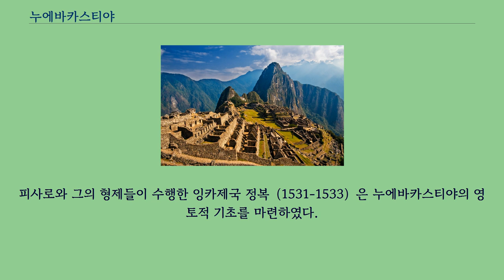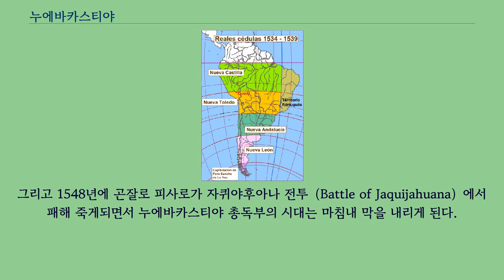누에바카스티야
에스파냐의 역사적 지역에 대해서는 카스티야 라 누에바 문서를 참고하십시오. 누에바카스티야（스페인어: Nueva Castilla）는 스페인국왕 카를로스 1세가 1528년에 프란시스코 피사로에게 수여한 행정관할 주（州）였다.
피사로는 이 지역의 총독자리를 약속받았었는데, 이 지역의 범위는 대략적으로 현대의 페루 지역으로, 1535년에 리마가 건설되면서 분할되었다.
피사로와 그의 형제들이 수행한 잉카제국 정복（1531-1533）은 누에바카스티야의 영토적 기초를 마련하였다.
이후 스페인과 포르투갈 사이에서 이루어진 남아메리카 영토분할 이후에는 페루의 식민행정구역이 크게 네 개로 나뉘게 되었다.
누에바카스티야의 영토는 대략적으로 쿠스코의 위쪽에 있는 에콰도르와 콜롬비아에 걸쳐있었고, 누에바톨레도（New Toledo）는 예전 잉카제국의 남부지역, 칠레의 중심지까지에 이르는 지역을 관할하였다.
뉴 안달루시아（New Andalusia）는 이 때까지 공식적으로 스페인에 정복되지 않은 지역을 관할하게 되었는데, 이 지역은 수십년뒤에 스페인이 정복하였다.
마지막으로 뉴 레옹（New Léon）은 대륙남쪽의 대다수의 지역을 관할했다.
이러한 영토분할은 남아메리카의 식민행정의 기초를 쌓게되었다.
누에바카스티야 총독부는 1544년에 카를로스1세가 페루부왕령（副王領）을 만들기위해 파견한 특사, 블라스코 누네즈 벨라（Blasco Núñez Vela）에 의해 공식적으로 해체되었다.
그리고 1548년에 곤잘로 피사로가 자퀴야후아나 전투（Battle of Jaquijahuana）에서 패해 죽게되면서 누에바카스티야 총독부의 시대는 마침내 막을 내리게 된다.